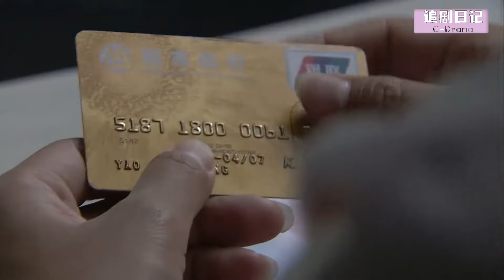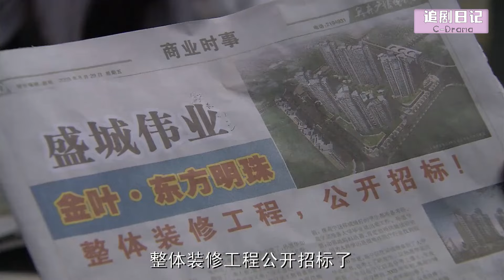【Full Movie】小三挑釁妻子逼她離開，下秒妻子一句話體現正宮風範，讓小三嚇傻了🍔Chinese Television Dramas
【劇名】DJWSM